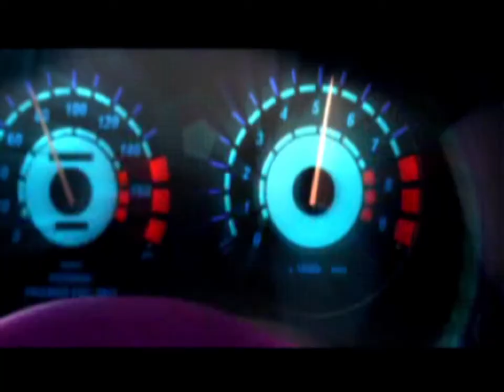Opening to Need For Speed Underground (PlayStation 2, USA, THX Certified Game)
Captured from a real PS2 via VGA out. Please excuse the excessive video noise, the cable I got is not especially good with the resolutions the PS2 outputs in.

1. Loading Screen - 0:02
2. Checking for Memory Card - 0:07
3. EA Games - 0:09
4. THX Certified Game (Experience THX, NFSU) - 0:13
5. Mark De Vellis' "Drive Safely" Warning - 0:23
6. Opening FMV - 0:41
7. Title Screen - 2:02